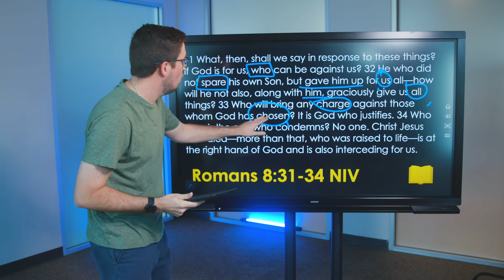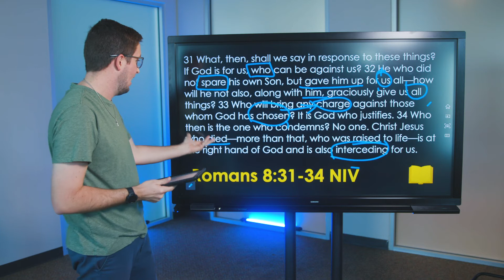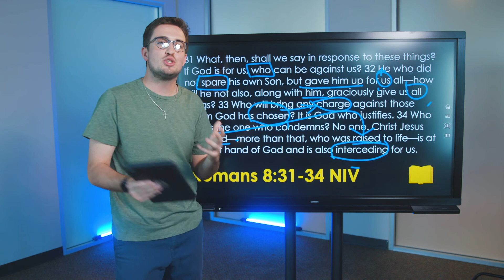The Word: Romans 8:31-34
Welcome to the fourth week of The Word. This week Pastor Collin breaks down Romans 8:31-34, digging into the original context and language to give you better insight into what it really means.